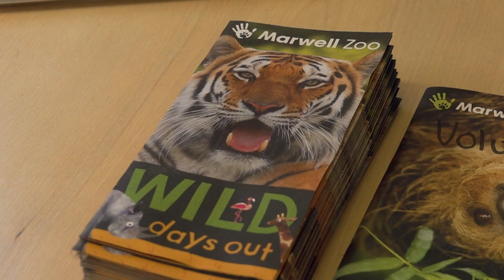Winchester Business Excellence Awards Launch 2023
James Cretney of Marwell Wildlife talks about their success at last year's Winchester Business Excellence Awards and why you should enter the awards in 2023: winchesterbusinessawards.co.uk